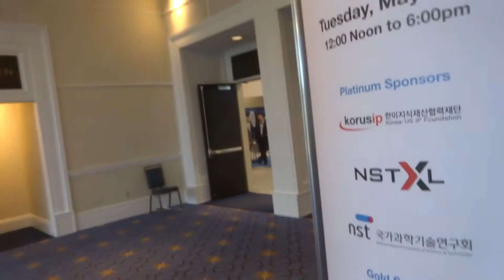Aruna & Hari Sharma to French Govt. reception at Camellia 3, Gaylord Convention Ctr, may 23, 2016